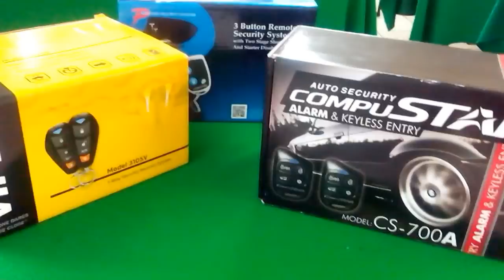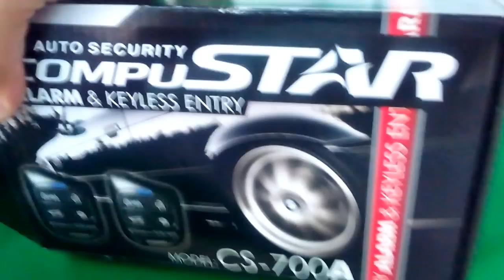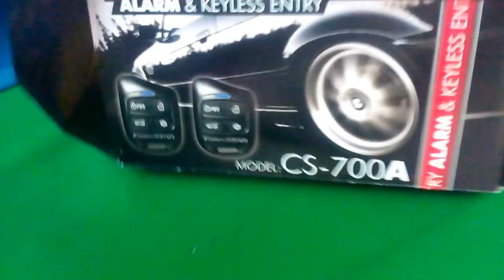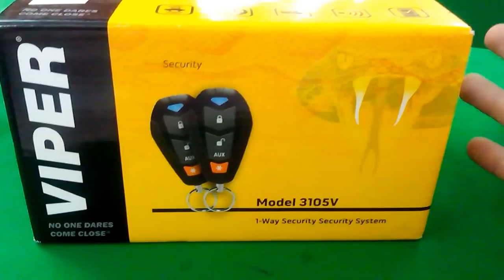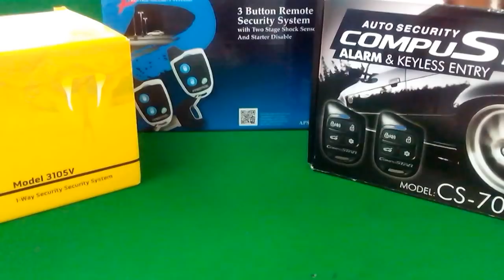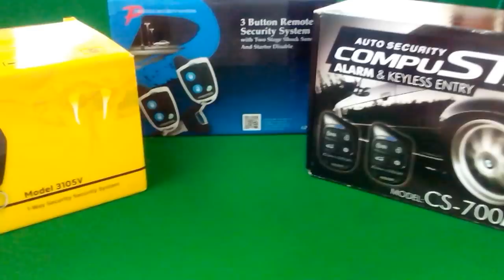Como elegir una alarma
Consejo para una alarma.

1.-QUE NO ESTE DE FACIL ACCESO!!
2.-QUE LOS CABLES NO ESTEN A LA VISTA!
3.- EL MUDULO ESTE SOLIDO EN SU MONTAJE.
4.-QUE LA INSTALACION SEA ESTETICA!